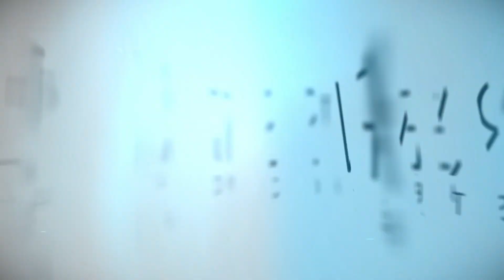Mother’s Day…from the beginning | Pastor Dan Minor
Pastor Dan spends this Mother’s Day all the way back at the beginning in Genesis. We look at how God is first introduced as we work our way through the beginning of the Bible. You might be surprised by how the original Hebrew introduced God.